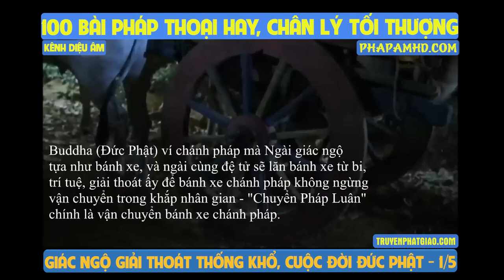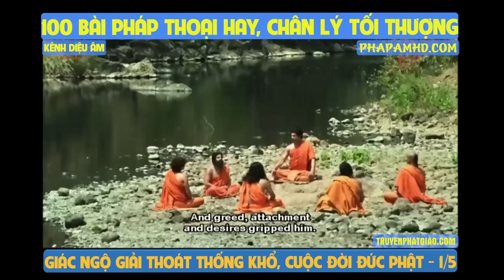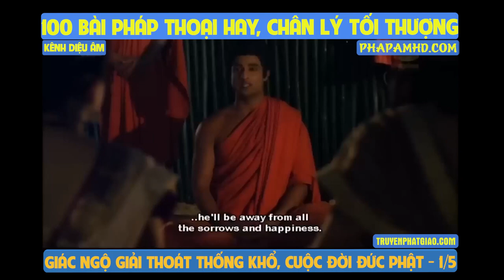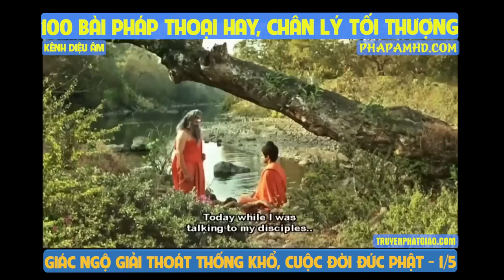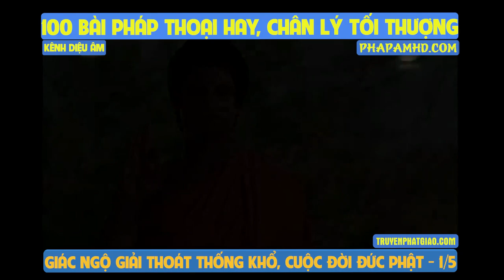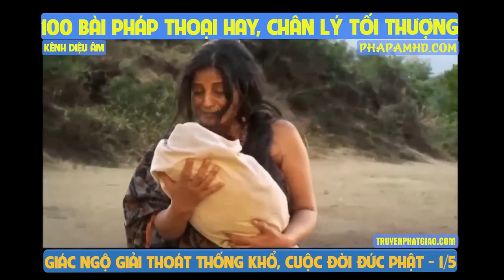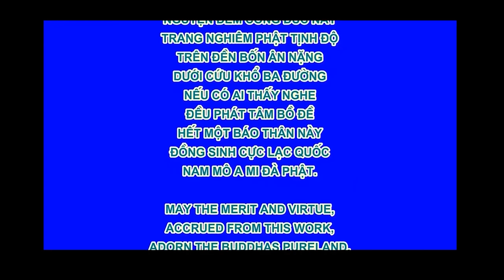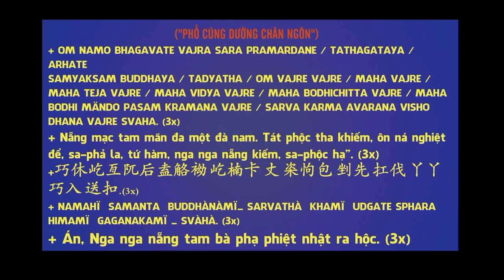100 bài pháp thoại hay, chân lý tối thượng, giác ngộ giải thoát thống khổ, cuộc đời đức phật 1of5